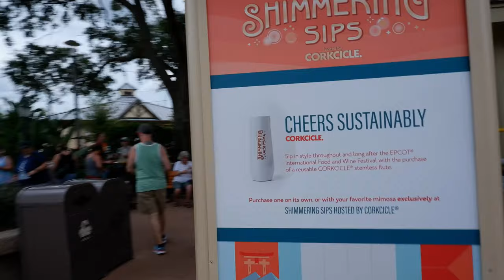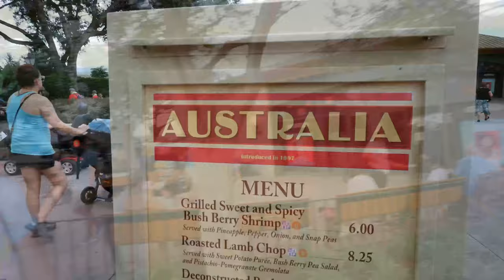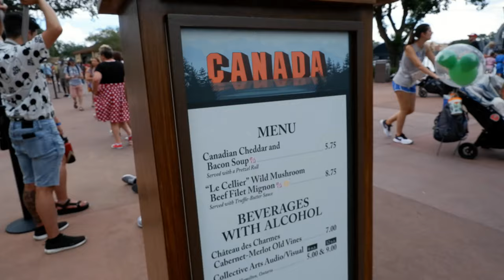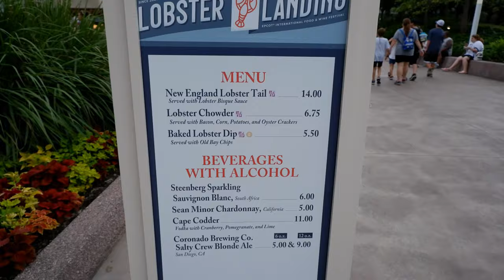Disney's Epcot Food & Wine Festival 2021 | Food & Drink Crazy 2!!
Epcot International Food & Wine Festival 2021
Come join us for our September visit to Epcot in 2021 for the International Food & Wine Festival 2021 in the World Showcase at Epcot! We had an ambitious list of Food & Drink to try and we achieved our goal! My cousin Mary joined us for this Food & Drink extravaganza!!

We enjoyed a mimosa flight, food from the Australian pavilion, Canadian Pavilion and even had the siracha chicken on a glazed donut.. Great food, drink and company at the World Showcase in Epcot!